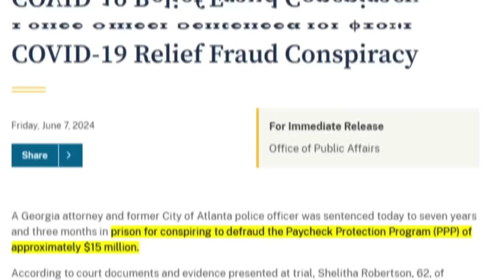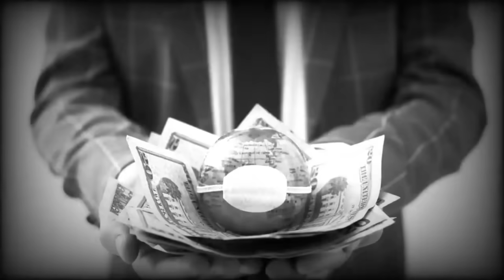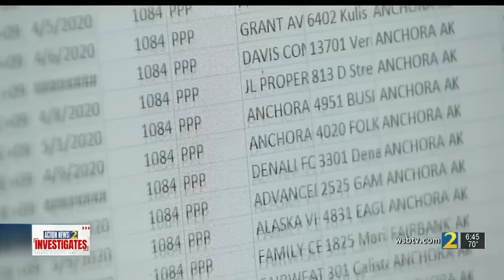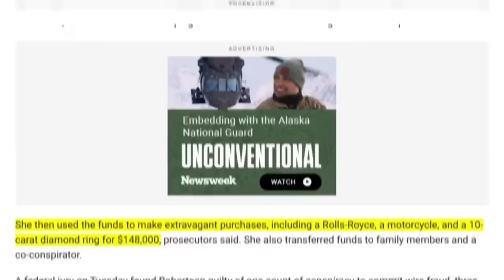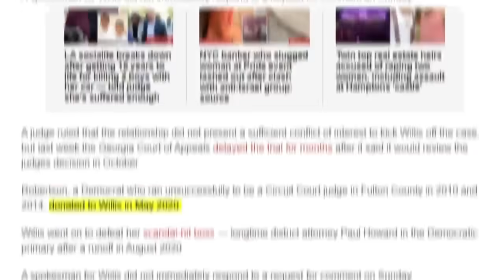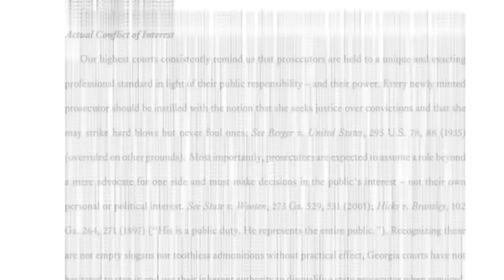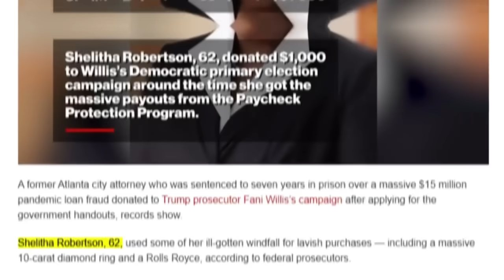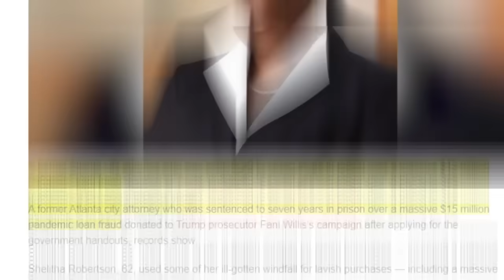Fani Willis Got Donation From Ex City Attorney Convicted of $15M PPP Fraud.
Schedule a free consultation. Remember, you don’t pay unless they win your case!